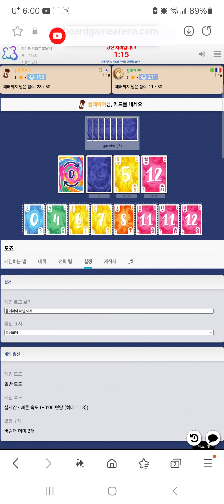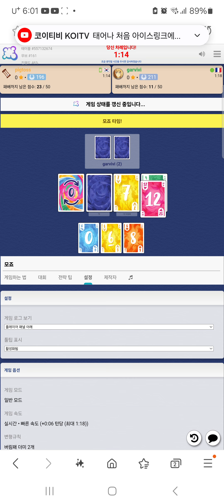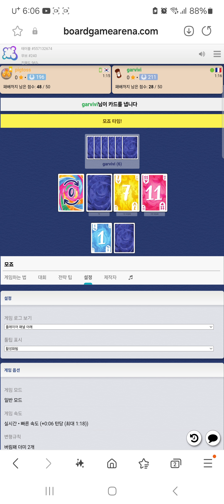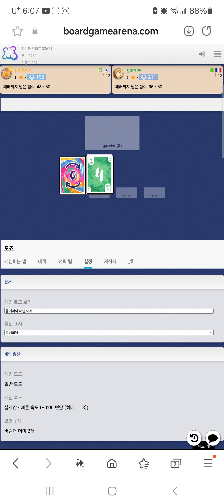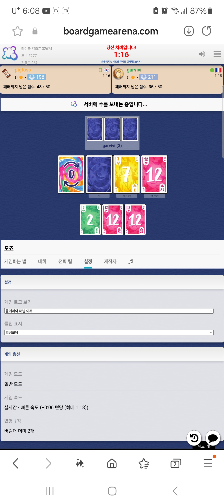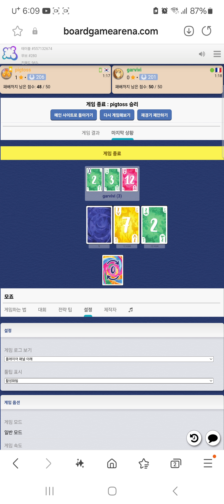Mojo(20240917) boardgame play103/ 모죠(버림패 두더미)(20240917) 플레이103/211 중수와 48점 승리 / 아레나/ 2인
모죠(버림패두더미)카드게임입니다.

211  중수와 게임하여 48점으로 승리를 하였네요.